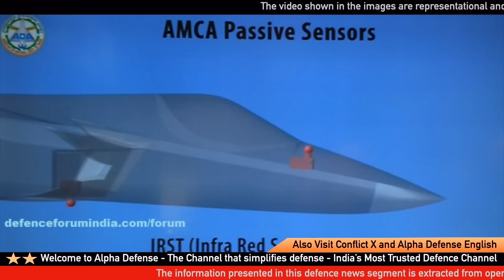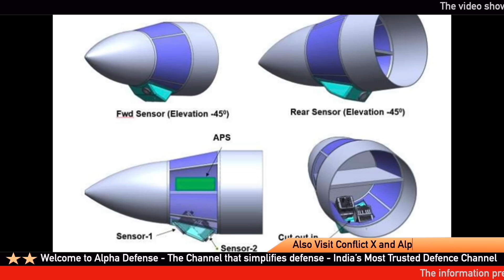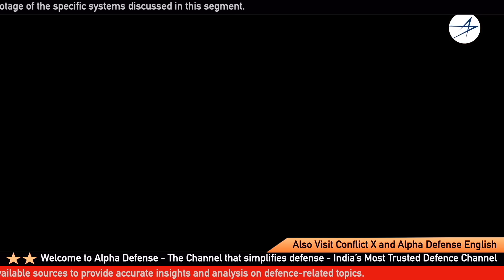100% - AMCA will have EOTS